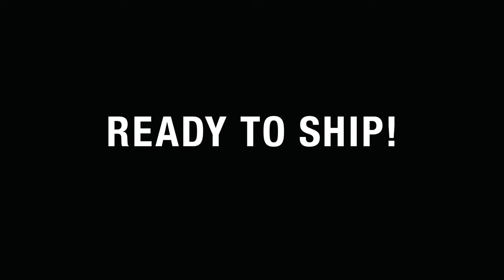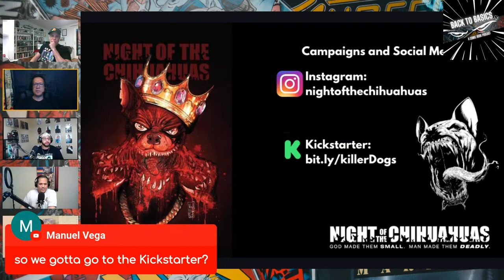Back to Basics: A Comic Book Podcast NOTC Interview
Hang out with the B2B podcast team as we LIVE stream to Youtube and Twitch! We have part 2 of our interview with the creatives and producers of Night of the Chihuahuas project. We are joined by David Quiroz, Jr. and Victor J Irizarry! We also get a sneak peek into their future issues and amazing covers via this "You heard it here first!" reveal interview. Come with questions and enjoy the show!